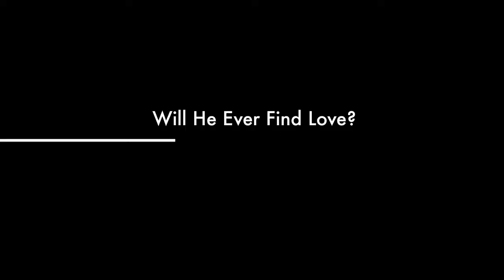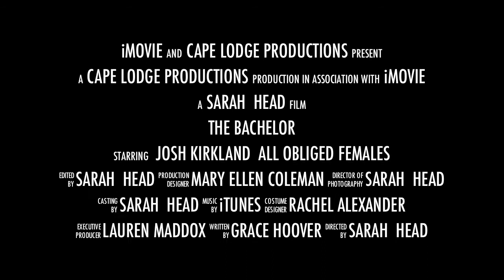The Bachelor: Ministry Edition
Seeing As There Was Only One Boy Out Of Twelve Volunteers Living With Us- We Decided To Have a Little Fun With the Idea. Yes- It Was Easy. Yes- It Was a "Surprise" To Him.